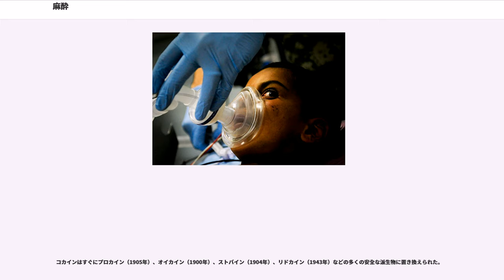麻酔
麻酔（ますい、痲酔とも）とは、薬物などによって人為的に疼痛をはじめとする感覚をなくすことである。主に医療で治療などにおける患者・動物の苦痛を軽減させると同時に、筋の緊張を抑える目的で用いられる。これにより、手術を受けることができ、また、耐え難い苦痛を取り除くことができる。麻酔は通常、局所の感覚のみを失わせる局所麻酔と全身に作用する全身麻酔がある。

薬物以外の麻酔として、催眠術、鍼灸、低体温法があるが一般的に行われていない。薬草を起源とするものに、古くからアヘンや大麻があり、19世紀前後には亜酸化窒素の麻酔作用が発見された。コカインの局所麻酔作用は19世紀中ごろに発見され、改良されたリドカインは1943年に登場している。

上記、狭義の麻酔に加えて、手術中の生命維持を行う医療も麻酔に含まれている。痛みや意識を取るという狭い意味での麻酔に加えて、生命維持に必要な、呼吸管理、循環管理、体液管理、中枢神経管理を手術中にリアルタイムで病態治療を行ってゆく。したがって、術前・術中・術後の生命維持の総合医学として高度に専門的な知識と実践が要求され、きわめて専門的な知識が必要とされるため、医師、歯科医師、獣医師においても別に研修を積む必要がある。

日本では診療科として麻酔科を名乗るには、厚生労働大臣の「麻酔科標榜医」の許可を取る必要がある。医療法第70条2項、及び医療法施行規則第42条の4に基づく。ただし麻酔科標榜医制度の適用は、医師に限られる。

麻酔薬を局部に作用させ末梢神経の活動を抑える。投与法、遮断部位によって表面麻酔、浸潤麻酔、周囲浸潤麻酔、伝達麻酔に分けられる。

静脈注射ないしガスの吸入によって中枢神経に薬物を作用させる。多くの全身麻酔では中枢神経系の機能を抑制したり、大脳新皮質を解離させたりして意識を可逆的に失わせる。筋弛緩を伴う吸入麻酔の際は人工呼吸器が必須であり、気化器やモニタリング機器と一体になった麻酔器が用いられる。

薬物を用いる場合、体質によっては使うと危険な場合（アナフィラキシーなど）があり注意を要する。国にもよるがかつては阿片やモルヒネなどの麻薬が用いられたこともあり、これらを使用した患者や取り扱いを行なう者に依存症が発生することもあった。現在使われている麻酔薬はこういった危険が少ないものが増えてきているが、これらも使い過ぎるのはやはり危険である。

麻酔からの覚醒時にせん妄と呼ばれる意識変容が起こることがある。大半の患者はせん妄を覚えており、苦痛な経験だったとの調査報告がある。せん妄は意識障害だから覚えていない、というのは全くの誤解である。

せん妄delirium　DSM-5　診断基準

A：注意を向け、集中し、維持し、他に転じる能力や、環境認識の障害がある。

B：その障害は短期間のうちに出現し、１日のうちで重篤さが変動する傾向がある。

C：新規の認知機能障害の発現がある。

　（記憶欠損・見当識障害・言語障害・知覚障害・視空間能力障害など）

D：AとCの障害は、既存の、確立された、あるいは発症しつつある認知症では十分に

説明できず、昏睡など重篤な覚醒水準の低下を背景に生じたものではない。

E：その障害が、別の身体疾患、物質の中毒・離脱、毒物への暴露などの直接的な

　　生理学的結果によるものか、複数の病因により引き起こされたものである。

A-Eをすべて満たすものをせん妄と診断する。

せん妄は、軽度ないし中等度の意識混濁に活発な精神運動興奮が加わるもので、幻視を中心とした幻覚、錯覚、不安、妄想が次々に現れる。その間外界の刺激は、ある程度受け入れられるが、多くは後に強い健忘を残す。

せん妄の要因を１．直接因子（例：薬物、臓器障害、代謝異常）２．誘発因子(例：入院環境、ライン・モニター類、酸素投与・間欠的空気圧迫法、身体抑制)　３．準備因子（例：年齢、認知症・脳梗塞。Parkinson病などの基礎疾患）の三つに分けるととらえ易い。

高度侵襲手術により、患者は大きなストレスをうける。長時間手術は薬剤の投与量が増えるとともに、体内では薬物の移行に時間がかかる臓器に徐々に薬物が蓄積される。蓄積された薬物は投与中止後も血液中に移行し作用が遷延する。

中枢神経系の手術は意識そのものに影響を与える場合がある。また広範囲に操作が及ぶ手術も侵襲が大きく、覚醒遅延の要因となる。

薬物を用いない麻酔として催眠術が長い歴史を持っている。このほか、低体温法、電気麻酔や針麻酔というものも存在する。日本では江...